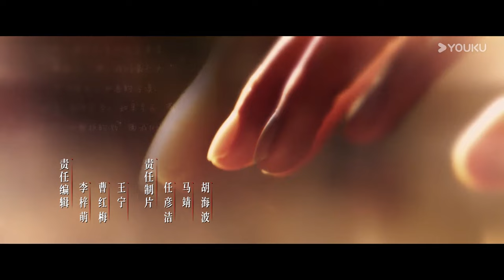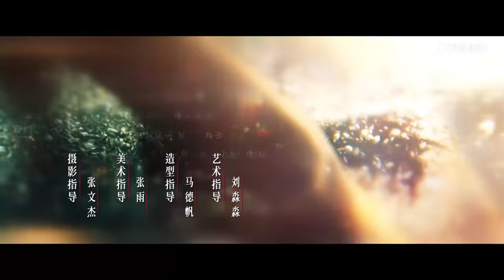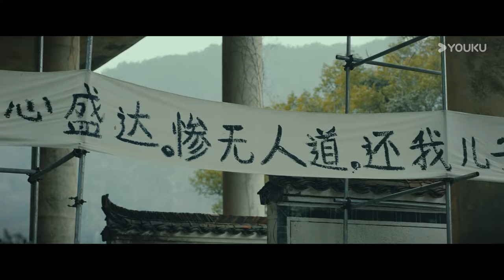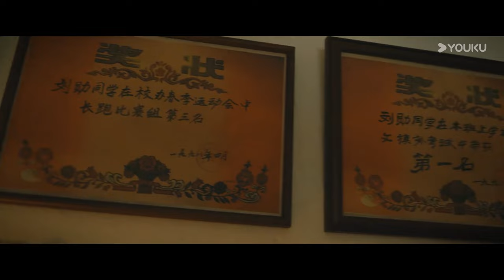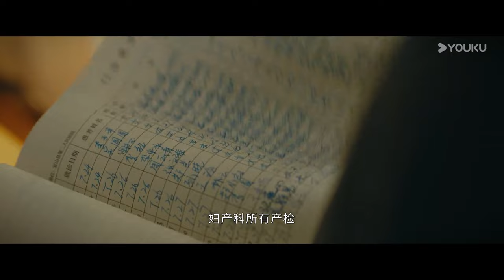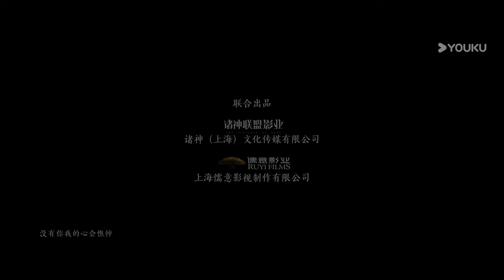"ضوء العطاء"｜Tender Light｜الحلقة 03｜تونغ ياو / تشانغ شينتشنغ｜مسلسل حب وتشويق｜YOUKU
【ضوء العطاء】تشو لوه، طالب متفوق، هو أول طالب من مدينة تشينغشوي يلتحق بجامعة مرموقة، ومع ذلك، يعود إلى مسقط رأسه قبل أن يكمل شهادته ويذهب إلى مدرسة مكثفة ليعيد سنة دراسية ضجة كبيرة في هذه البلدة الصغيرة لو لم يواجه انتقادات بنفسه، لما لاحظ أبدًا حديثًا آخر عن المدينة، نان يا نان يا صاحبة متجر ملابس جميلة جدًا، وهناك دائمًا الكثير من الشائعات عنها. تتنقل بين متجر الملابس والمنزل كل يوم، لتعتني بابنتها المريضة، وانوان، عندما تتعرف تشو لو أكثر على نان يا، يدرك أن زواج نان يا ليس زواجًا سعيدًا، وأن زوجها شو يي، رجل أعمال، لديه جانب وحشي في المنزل، شهد تشو لوه كيف تم الاعتداء على نان يا من قبل شو يي. بالإضافة إلى ذلك، تسلط "قضية الجسر" الضوء على العديد من القضايا المتعلقة بالعمليات التجارية لشو يي. كل هذا يتسبب في تعريض زواج نان يا للخطر لحماية وانوان، يريد نان يا الطلاق. لا يستطيع تشو لوه الطيب القلب رؤية نان يا يعاني أكثر، لذلك يعرض المساعدة أخيرًا بمساعدة تشو لوه وسكان المدينة الطيبين ، تتلقى جميع الأطراف المشاركة في القضية معاملة عادلة ومنصفة.

الممثلون: تونغ ياو / تشانغ شينتشنغ

الحلقات: 28